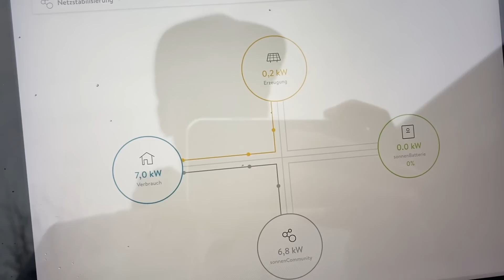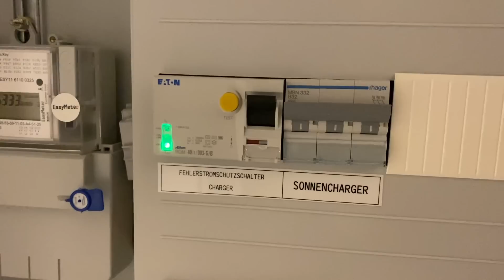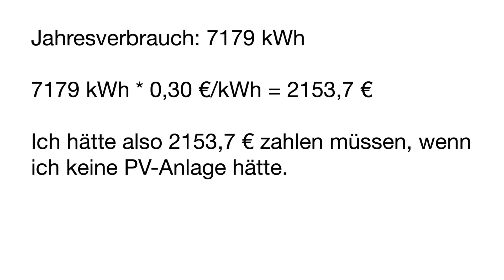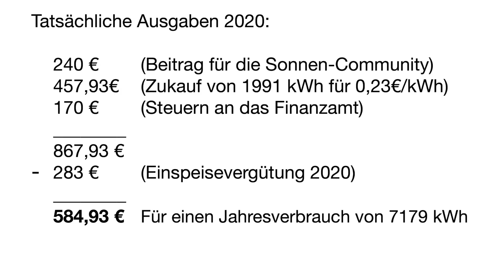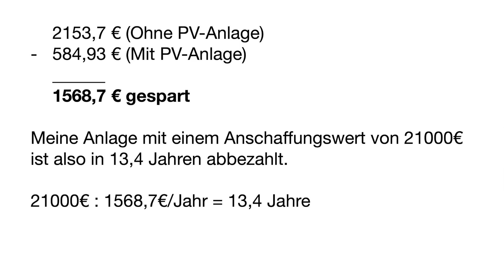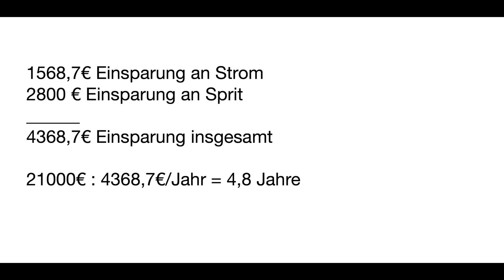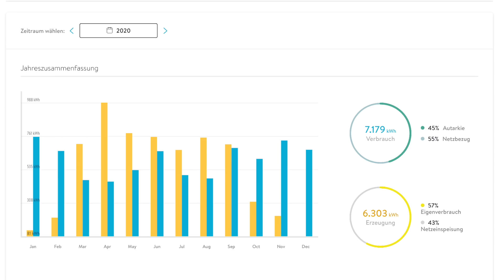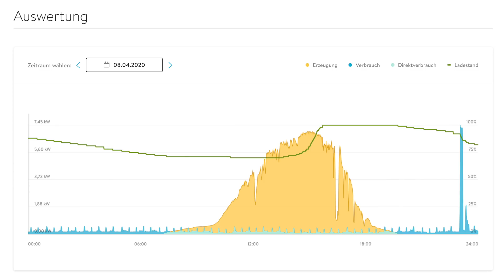Lohnt sich unsere Solaranlage mit Speicher? (1 Jahres Bilanz)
Lohnt sich unsere PV-Anlage? In diesem Video gehe ich darauf ein, wie viel wir in einem Jahr verbraucht, erzeugt und eingespart haben. Ich berichte über unsere Situation mit der Sonnenbatterie und ob sich die Solaranlage mit Speicher für uns finanziell rechnet. Ich gehe zudem auf Fragen ein wie:
- Wie hoch waren die Anschaffungskosten?
- Wann ist die Anlage abbezahlt?
- Lohnt sich das finanziell?
- Lohnt sich die Batterie?
- Lohnt sich für uns die Flatrate?
- Lohnt sich für uns die Community?

Viel Spaß und ich freue mich auf Rückmeldungen und einen regen Austausch.

~~👉 Mein Energiemanagement: Heartbeat von 1Komma5°  👈~ ~
Hier kannst du dir ein unverbindliches Angebot für deine Photovoltaik-Anlage einholen:

Lohnt sich unsere Photovoltaikanlage mit Speicher und Wärmepumpe? In diesem Video gehe ich darauf ein, wie viel mein Verwandter in einem Jahr an Strom verbraucht, erzeugt und eingespart hat. Ich berichte über seine Situation mit der sonnenbatterie und ob sich die Solaranlage mit Speicher für ihn finanziell rechnet. Ich gehe zudem auf Fragen ein wie:
- Lohnt sich für ihn die Flatrate?
- Lohnt sich für ihn die Community?

👉Kostenlosen Solarcheck für dein Haus durchführen. 👈

👉THG-Quote für das Elektroauto beantragen? Hier habe ich es gemacht und wenn du diesen Link nutzt, freue ich mich, da ich eine kleine Vermittlungsprämie erhalte. Du erhältst die volle THG-Quote: 👈 geld-fuer-eAuto.de/ref/SFBQDOIC

Beste Grüße,
Nils Kleefeld

~~👉 Links  👈~ ~
RØDE Wireless Go II Mikrofone:

Split-Klima mit Quick-Connect:

MyStrom WiFi Steckdose zum Auslesen des Verbrauchs/Erzeugung:

iPhone13 Mini (Kamera):

Air Pods Pro:

Sprechmikrofon (Tisch) von Rhode:

0:00 Einleitung
01:09 Vorstellung meiner Anlage
02:54 Anschaffungskosten
04:20 Berechnung
07:52 Einfluss der eAutos
11:28 Lademanagement der sonnen Batterie